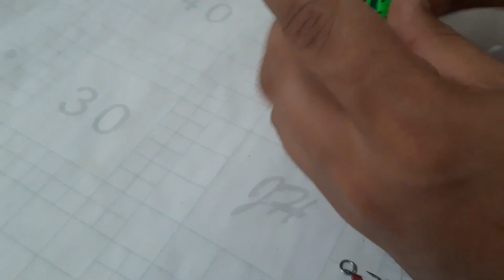Popper Señuelo Casero, paso x paso (Pesca de superficie)